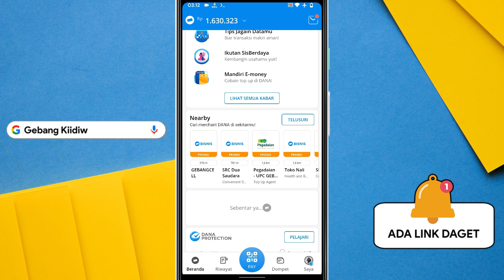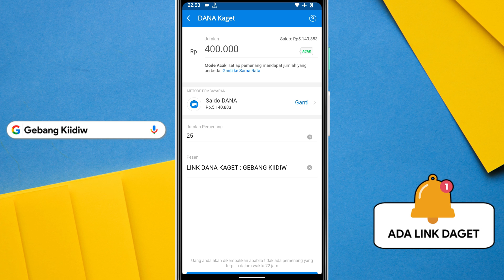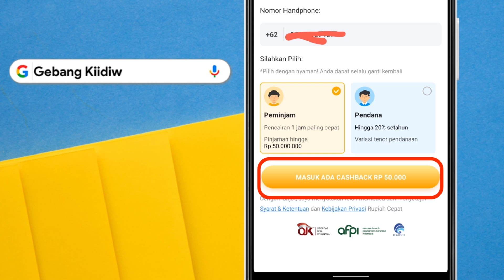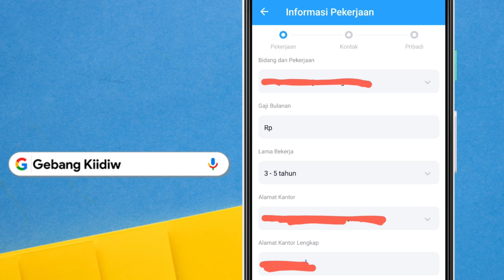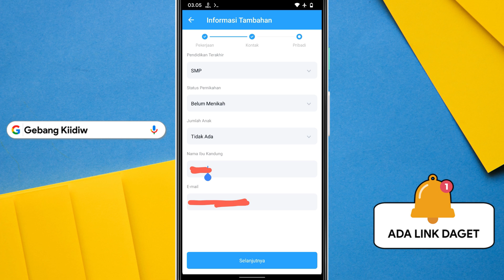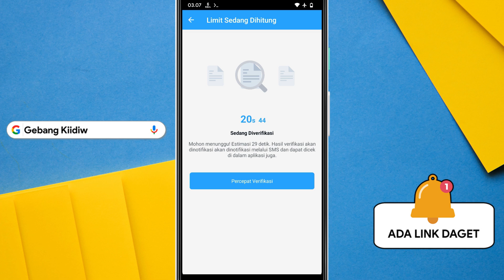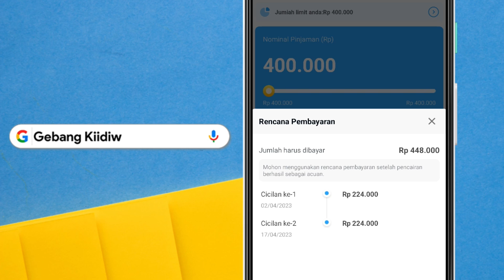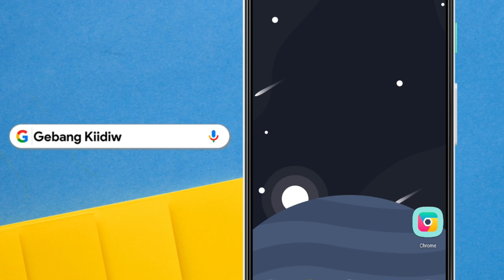5 MENIT DI ACC - Pinjol Resmi OJK Bunga Rendah Tenor Panjang | Pinjaman Online Langsung Cair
Pinjaman online kali ini adalah pinjaman online langsung cair dari pinjaman online terpercaya. Dengan pinjaman online langsung cair kali ini, kalian bisa mengajukan pinjaman dengan cepat. Ini adalah pinjol bunga rendah tenor panjang pinjaman online terpercaya. Pinjaman online tidak resmi ojk. Pengajuanmudah sampai dengan 50jt rupiah dan tenor hingga 12 bulan.